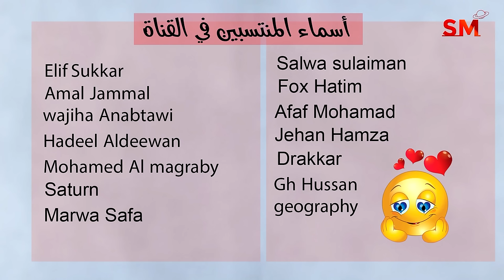توقعات الأبراج اليوم السبت 23 كانون الأول ديسمبر 2023 سعيد مناع